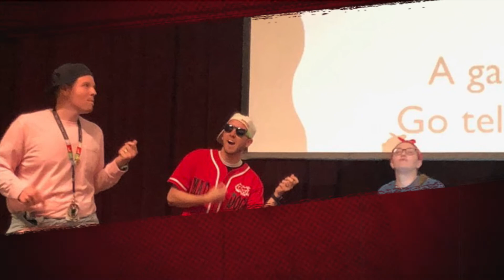Super Teachers Trailer 2019